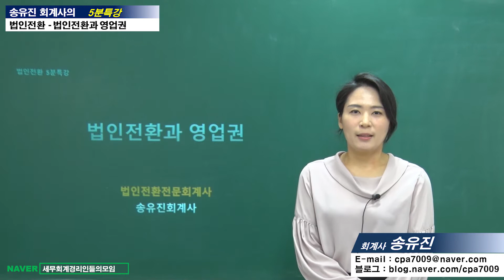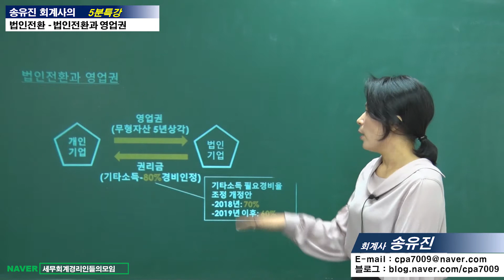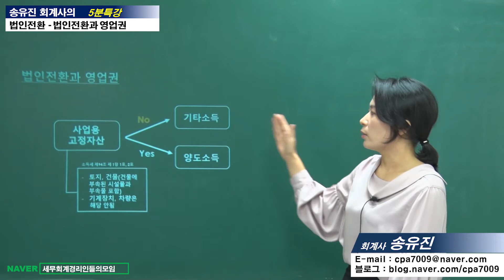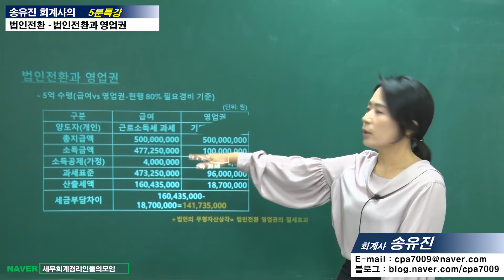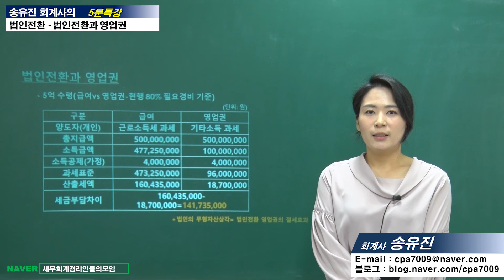[송유진 회계사의 5분특강] 법인전환 - 법인전환과 영업권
[송유진 회계사의 5분특강]

법인전환 - 법인전환과 영업권

   - 영업권이란무엇일까요?

   - 영업권으로받는 대가를 근로소득으로 수령할 때와 기타소득으로
     수령할 때 내는 세금의 차이는 얼마나 될까요?